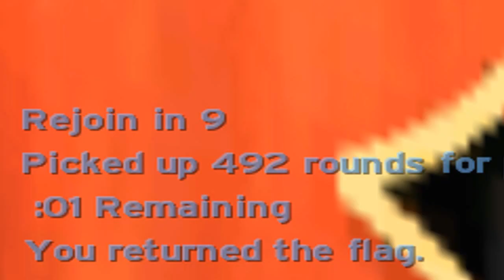FLAG RETURNED HALO CE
Muy lucky para devolver esa cosa.